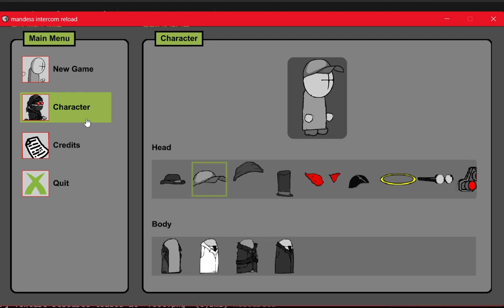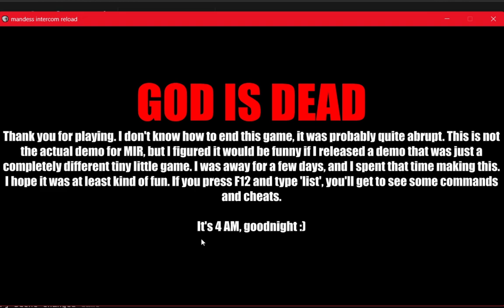Madness Interactive Reloaded Demo HD Sprites mod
Updated/Actualizado
ENG:
Before you start reading, all this is written with Google Translate.
This mod changes all the sprites in the game for much more defined ones, this also includes the backgrounds, which are the official backgrounds of MIR, which studio minus published on their blogs, likewise, some sprites are taken from madness project nexus classic. The music was replaced by the official songs of the game, created by @Lothyde
ESP:
Este mod cambia todos los sprites del juego por unos mucho mas definidos, esto incluye también los backgrounds, que son los backgrounds oficiales de MIR, que studio minus publicó en sus blogs, de igual manera, algunos sprites estan sacados de madness project nexus classic. la musica fué reemplazada por las canciones oficiales del juego, creadas por  Lothyde